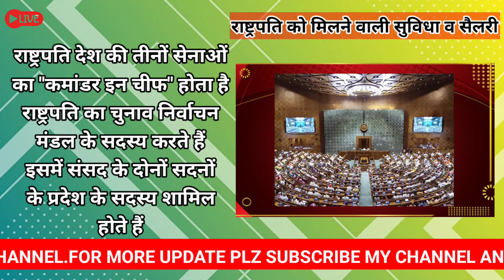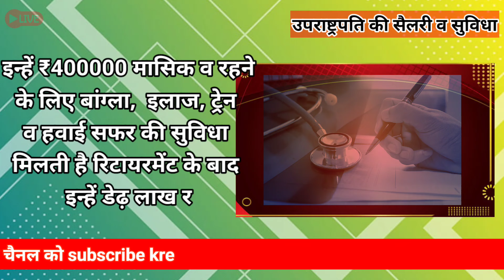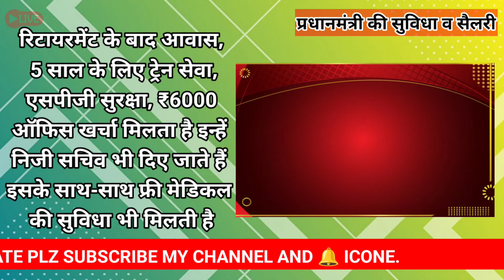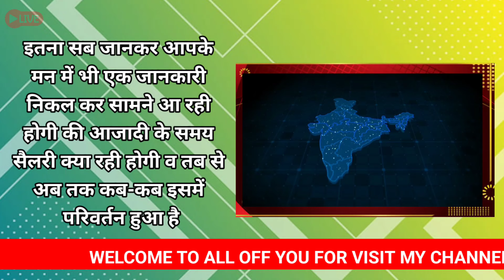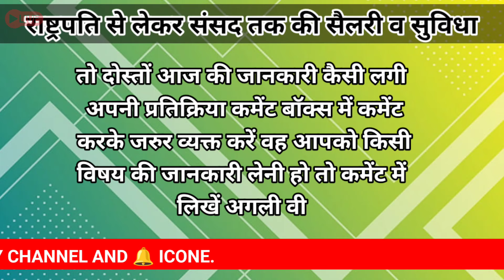President, Prime minister, MLA of India salary /Month, Basic Facilities l वेतन और सुविधाएँ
10 things to know about president
,burning issues discussion by kush sir,
draupadi murmu,
draupadi murmu biography,
byjus banking
pm salary in india
,pm salary in india 2021
,cm salary in india 2021,
mp salary in india 2021
,mla salary in india 2021
,how much salary indian pm cm
,pm salary
,monthly salary of president
,salary ,
salary of prime minister of india 2021
,pm modi salary per month
,monthly salary of indian politicians,
india pm salary per month
,indian pm salary per month
,pm modi salary,
government of india,
salary of president and prime minister of india,
governor salary